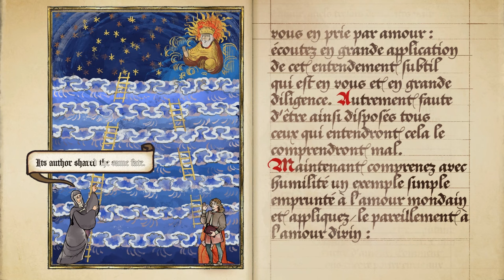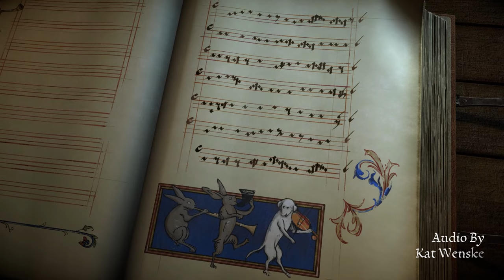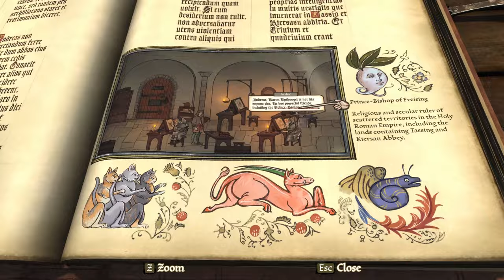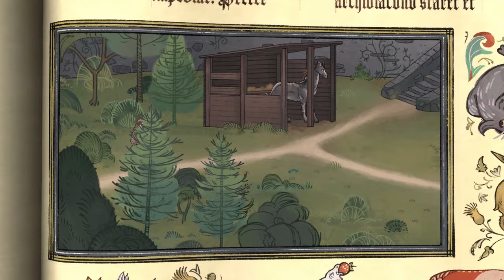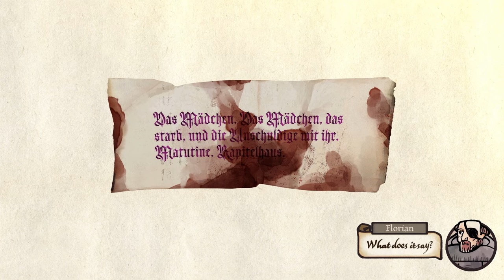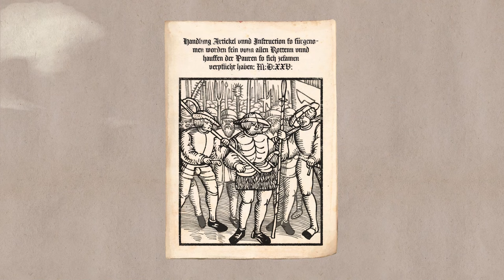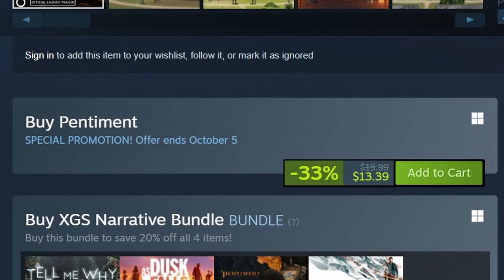Pentiment Review - Obsidian's Stylish Historical Mystery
Review of Pentiment, a murder mystery, narrative adventure game with a detailed historical setting and a unique art style.

00:00 - Intro
01:44 - Setting & Opening
03:52 - Presentation
07:02 - Gameplay/Investigations
11:08 - Story
13:20 - Conclusion